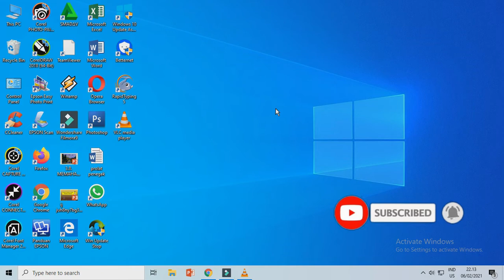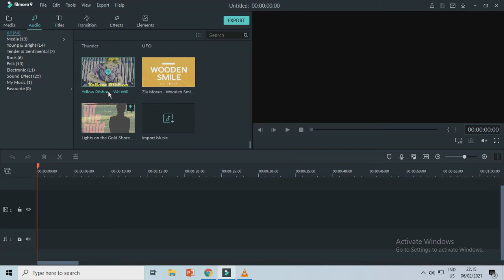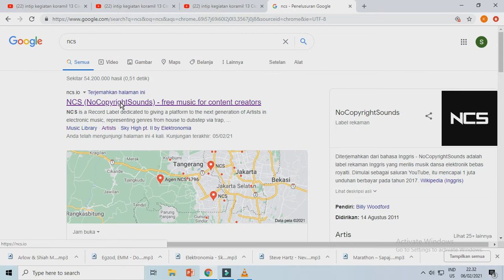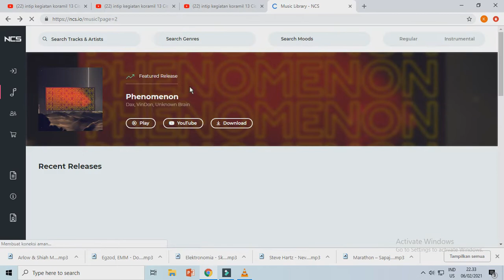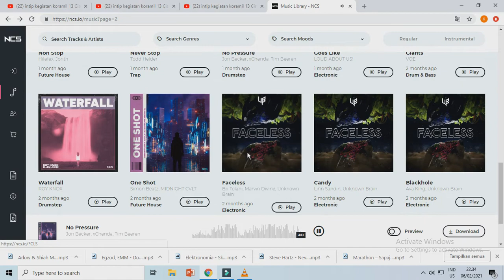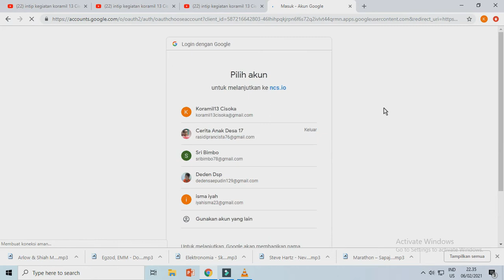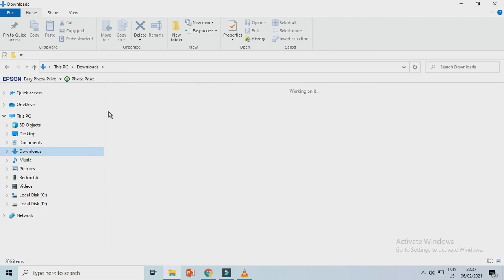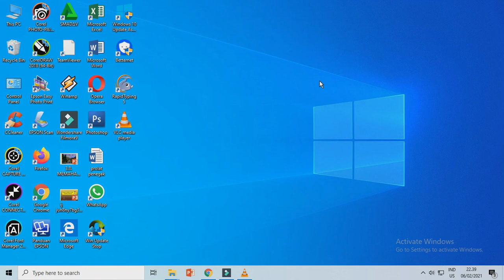Back Sound atau Musik yang bebas CR/Copy Right atau bebas dari Klaim Hak Cipta versi saya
lagu yang bebas hak cipta
# Musik yang tidak terkena klaim Hak Cipta Atau Copy Right ( CR )
cara memilih musik bebas hak cipta / Copy right
cara memilih lagu atau musik bebas copy right atau hak cipta